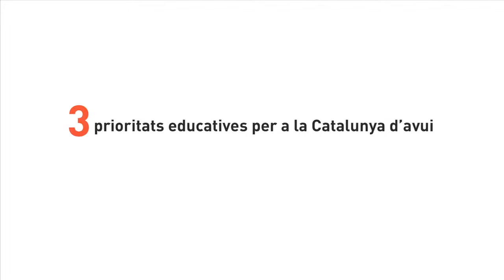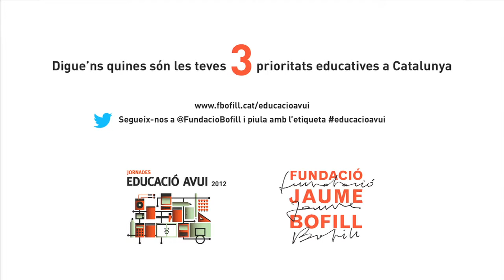Anna Ramis 3 prioritats educatives per a la Catalunya d'avui